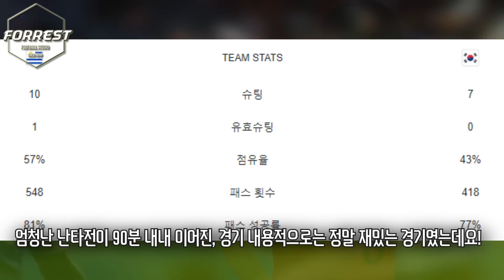"이강인 vs 나상호 구도는 잘못됐다." 역대급 맹활약 펼친 나상호가 월드컵에서 선발로 뛸 수 있는 이유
구독!